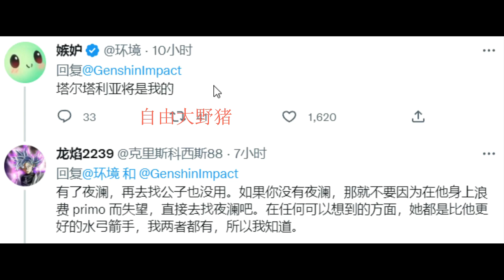【原神】官方整活搞事！公子神子池热度一般！今天深渊常驻可拿750原石！几十万玩家投票抽卡！全女角色大对比！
官方整活搞事！公子神子池热度一般！
【原神】官方整活搞事！公子神子池热度一般！今天深渊常驻可拿750原石！几十万玩家投票抽卡！全女角色大对比！ 请注意，本视频完全符合YouTube社区准则，没有任何违规行为。